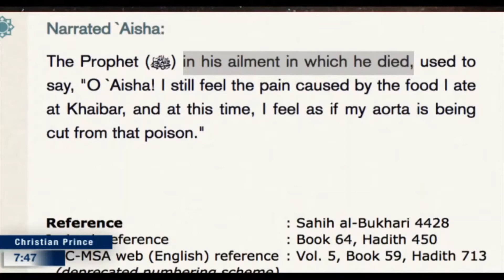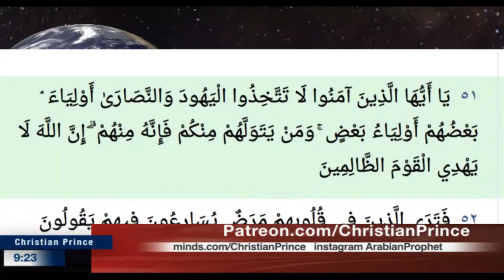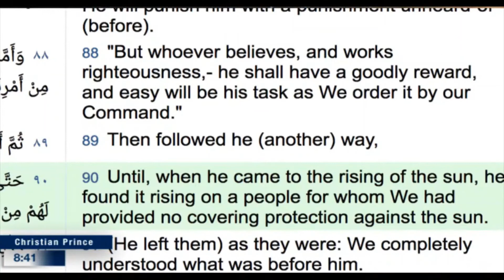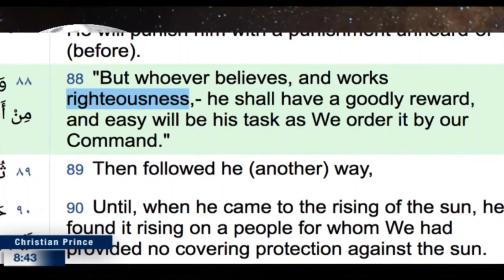"HOLY BOOKS" Q & A (EDITED) - CHRISTIAN PRINCE